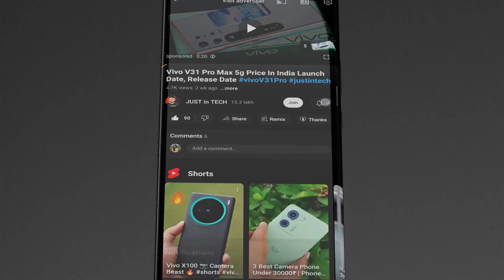Redmi Note 14 Pro A Huge Disaster - 200Mp Camera..? क्या है सच